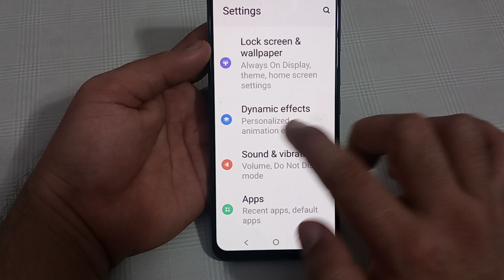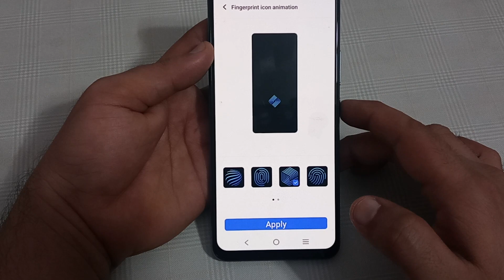Vivo t2 mein fingerprint icon animation use Karen, Vivo t2 fingerprint icon animation setting